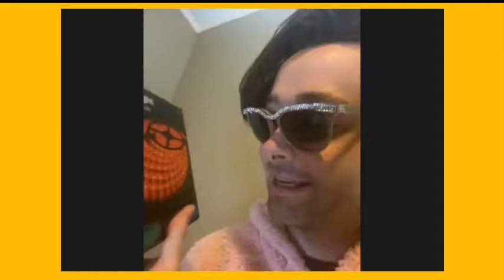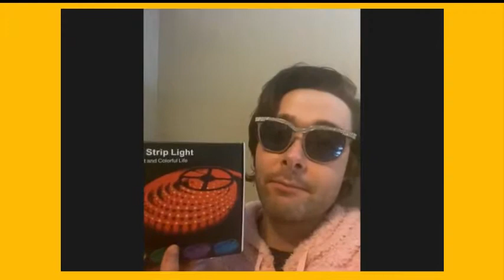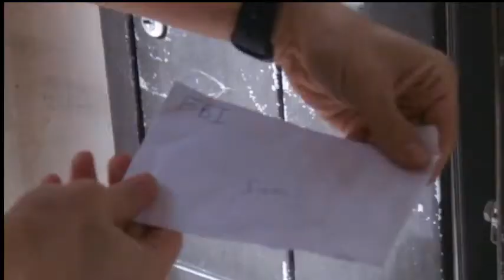Pack Theaters Home For The Holidays: A Virtual Holiday Showcase